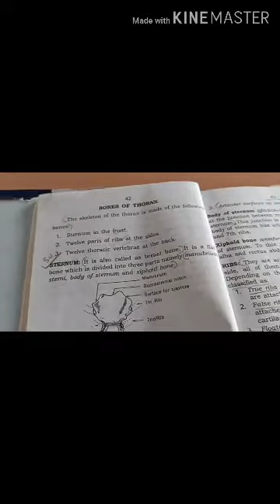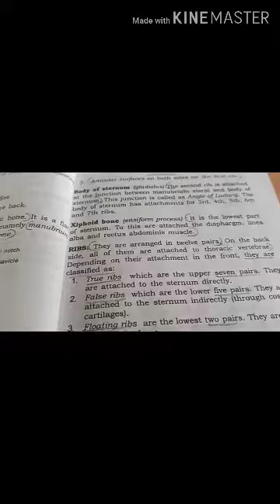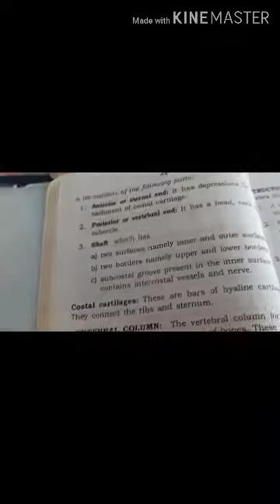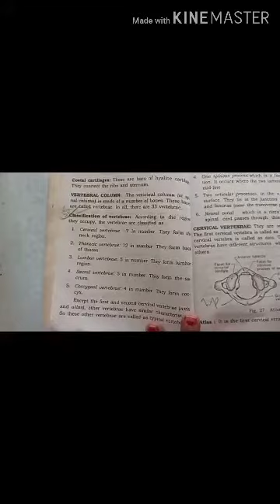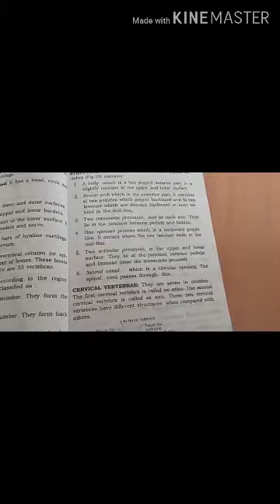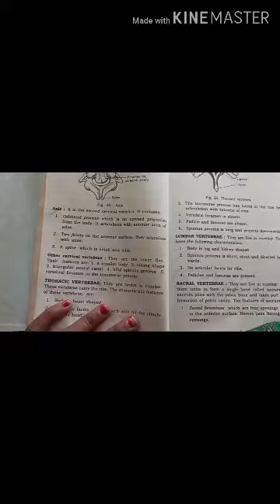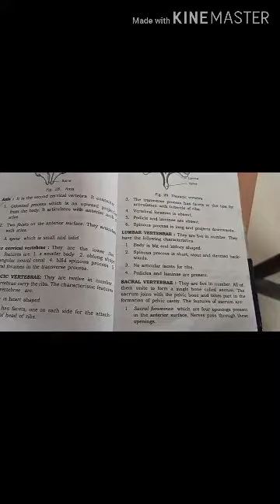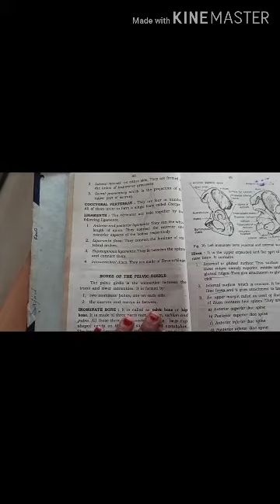1st gnm anatomy physiology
Skeletal system video 4